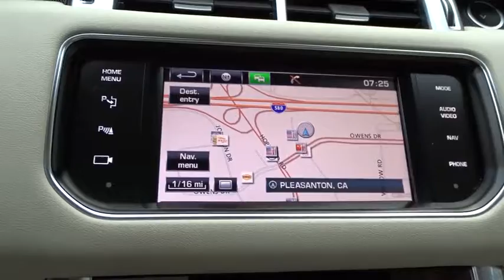2014 Land Rover Range Rover Sport Pleasanton, Walnut Creek, Fremont, San Jose, Livermore, CA 29683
2014 Land Rover Range Rover Sport
2014 Land Rover Range Rover Sport HSE - Stock#: 29683 - VIN#: SALWR2WF9EA320659